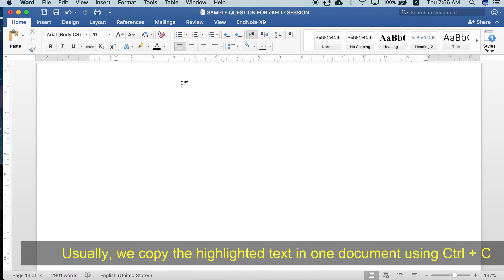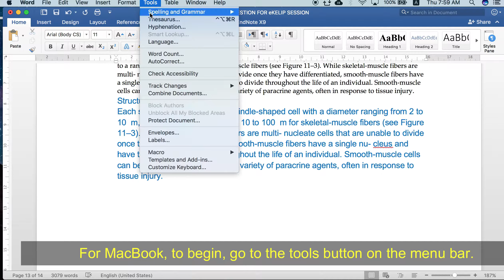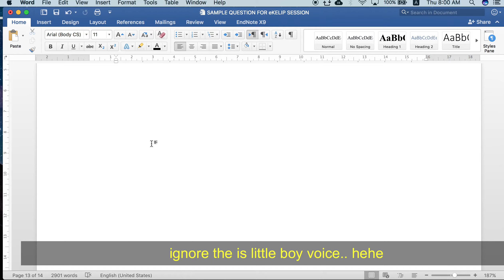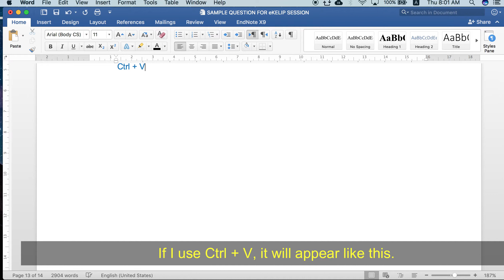BUAT SHORTCUT COPY TEXT ONLY ON MAC | OO GINI KE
Bila dah banyak2 kene copy and paste rasa penat pulak nk guna conventinal method to copy and paste.

jadi ni khas untuk sahabat yg nak buat shortcut utk apa sahaja yg u all nak.
Boleh je pakai kaedah yang sama untuk command yg lain.

selamat mencuba dan belajar ilmu digital yg dah lama patutnya belajar.

kalau nak tgk video tutorial yg lain boleh tgk link di bawah okay:

anyway, thanks for watching. like to support my simple tutorial which i bet quite useful for u, as u search for it and dont forget to share for those who u think need this in their daily work.